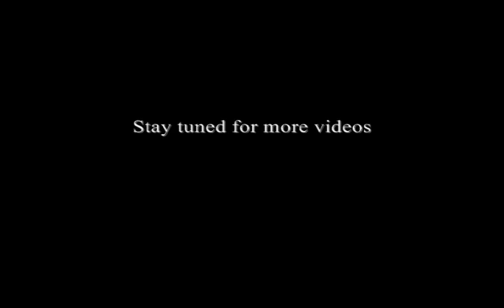Starting a business - Step by step lessons to pursue your passion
Successful Entrepreneur, Radio personality, and Author "Action" J. Jackson shares his Secrets for starting a business. Lesson that have allowed him to achieve great success and be recognized as the 2009 Entrepreneur of the Year and as one of Central Florida's top 40 under 40 in business by the Orlando Business Journal. Valuable lessons from someone who started out with nothing.